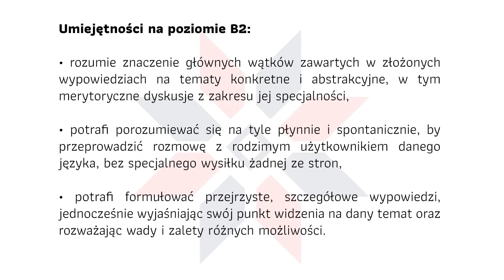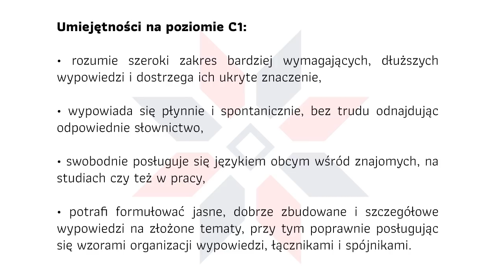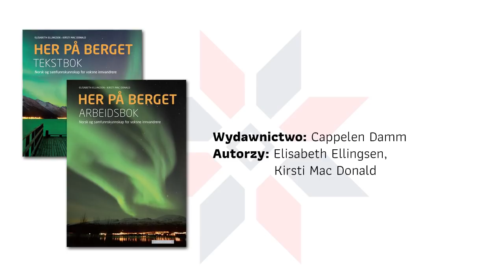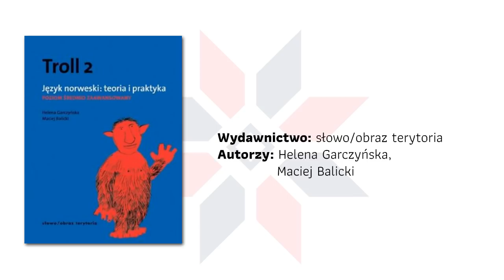Materiały do nauki norweskiego na poziomach B2 i C1 - Zrozum Norwega #61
Dzisiaj Magda rozwija temat poruszony w jednym z pierwszych odcinków i chciałaby zaproponować Wam kilka książek do nauki norweskiego na poziomie średnio zaawansowanym oraz zaawansowanym. Przydatne łącza poniżej! :)

Klart det!

Temahefter med oppgaver
Side om side:

Det går bra!

Część książek z Fagbokforlaget można nabyć też w Polsce pod adresem internetowym

Aby nauczyć się z nami języka norweskiego, odwiedź nas na lub w siedzibie w Gdańsku przy ul. Polanki 67c.